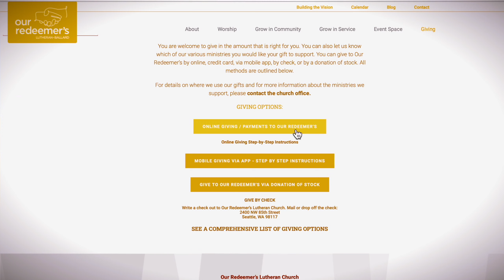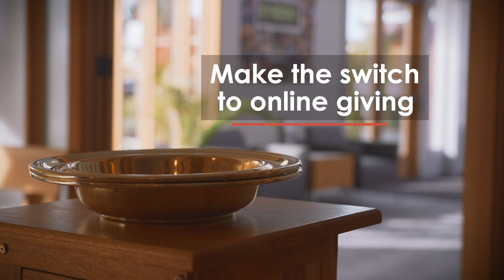Generosity Video 2: Pastor Gretchen Talks to Her Mom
Pastor Gretchen helps her mom understand all the ways she can give. Please give today in any way that works for you. Thank you!